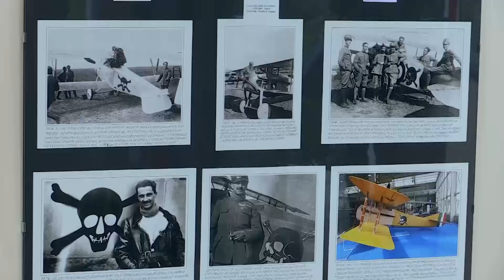Cavalleria, cavalli a vapore e rampanti a...Villa Bottini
La straordinaria cornice di Villa Bottini ha ospitato sabato 16 e domenica 17 ottobre la manifestazione dedicata alla nostra città dal titolo "Lucca: Cavalleria, Cavalli a vapore e rampanti".

NoiTv